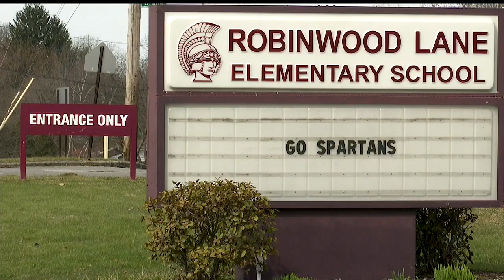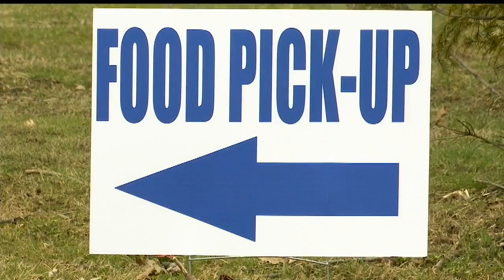Districts making sure kids out of school are fed through COVID-19 outbreak